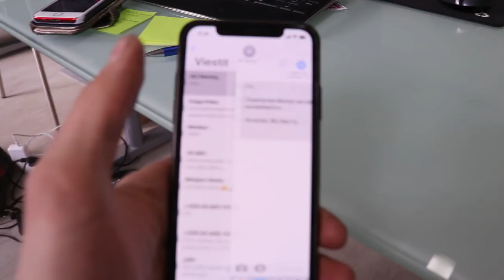Honda S-MX :ään säädettävä madallussarja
Tällä videolla isken S-MX:ään säädettävän alustasarjan alle :)